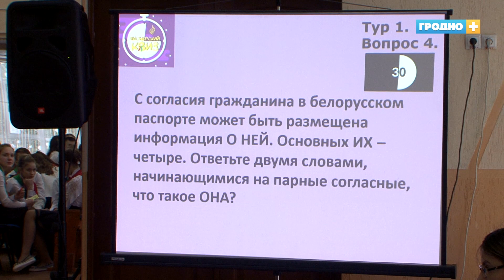В Гродно состоялся областной этап Республиканской игры «Пионерский квиз»